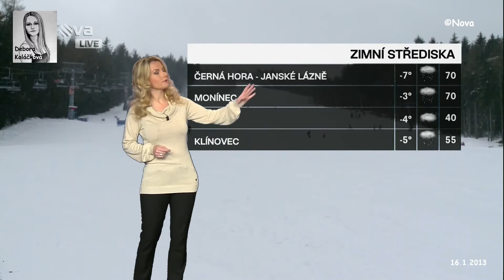16-1-2013_Karla Mrackova